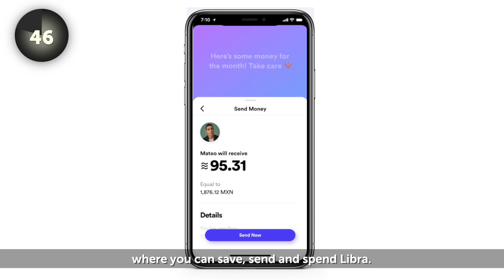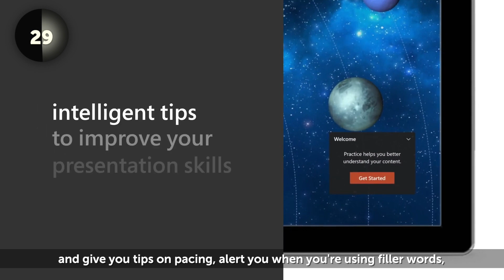M7 Innovation Brief Ep 39: Libra, PowerPoint AI and Quibi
This week on the brand-new M7 Innovation Brief: Facebook announces a cryptocurrency that might shake the global economy, Microsoft wants to use artificialintelligence to make you a better public speaker, and the world’s largest brands just committed $100MM to a streaming service that doesn’t even exist yet.

New look. New vibe. New brief.